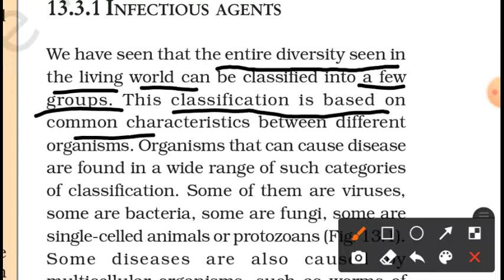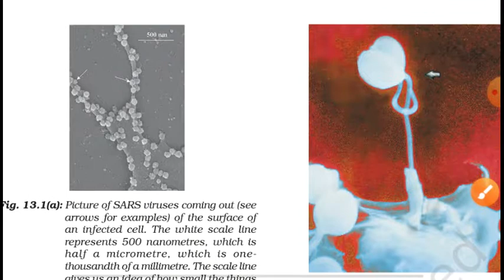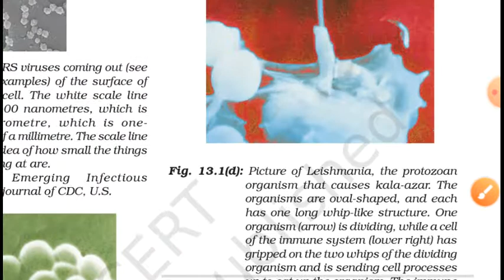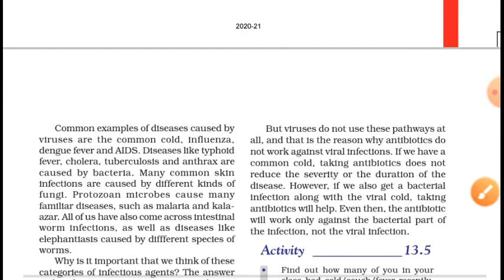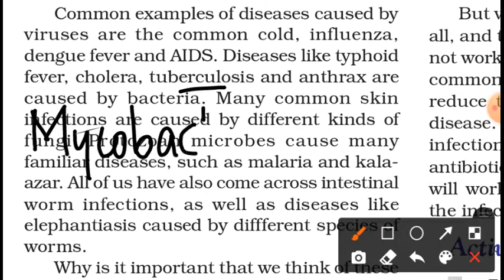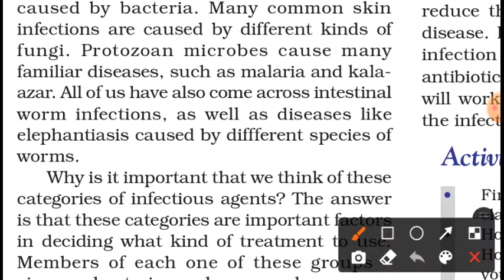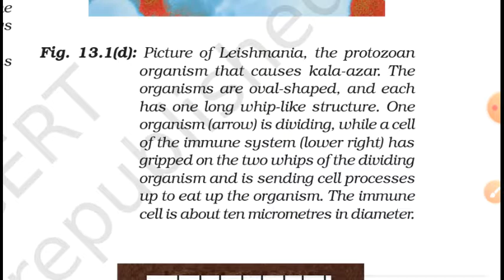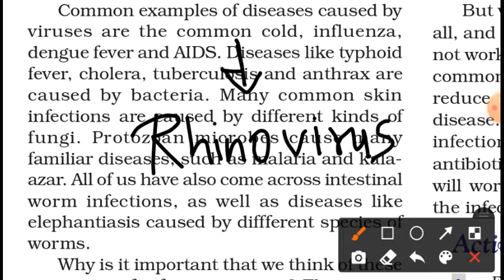Infectious agents, class 9